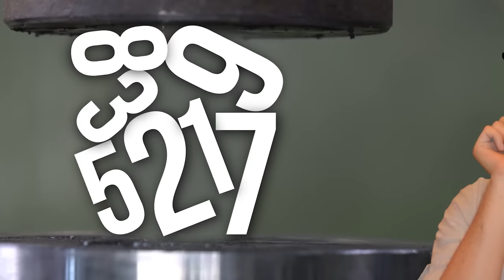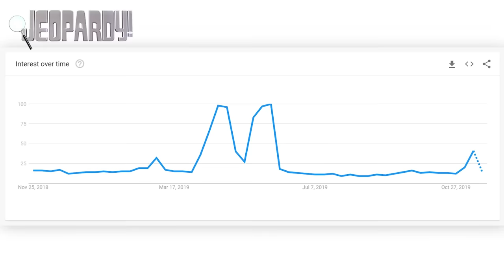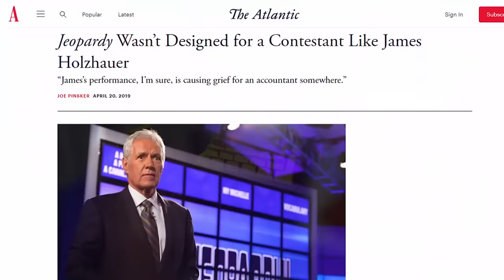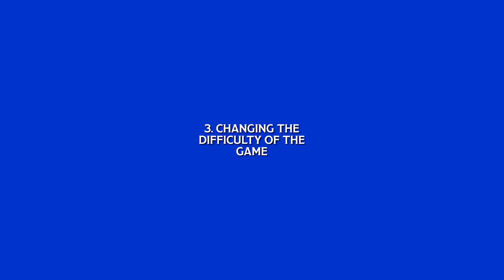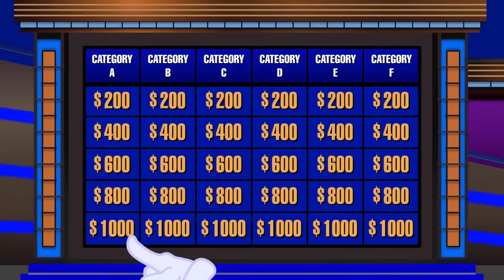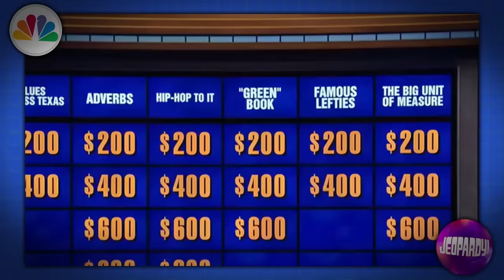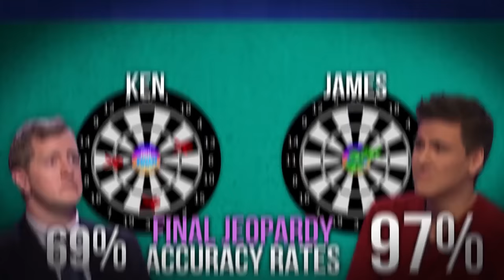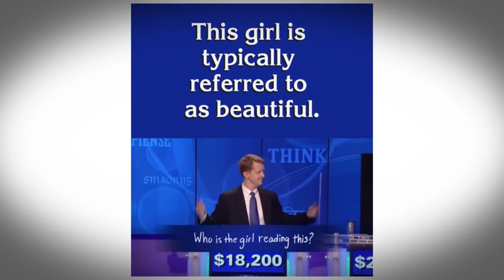Film Theory: How Jeopardy CHEATED Its Best Player! (Jeopardy is Rigged Part 2)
Last episode we explored the strategy of Jeopardy Champion James Holzhauer and how even host Alex Trebek couldn't believe his winning streak. Today, we are going to dive into WHY this record setting player finally lost. I have a theory that it might not be as simple as James having a bad day. I'm not saying the powers that be behind Jeopardy did ANYTHING wrong, but you never know what really happens behind the curtain - or in this case, the blue screen.

Get Your NEW Holiday Theory Wear NOW!

Credits:
Writer: Stephanie Patrick
Editors: Josh Langman, Danial "BanditRants" Keristoufi, and Tyler Mascola
Assistant Editor: AlyssaBeCrazy